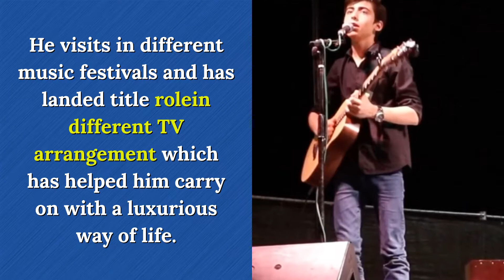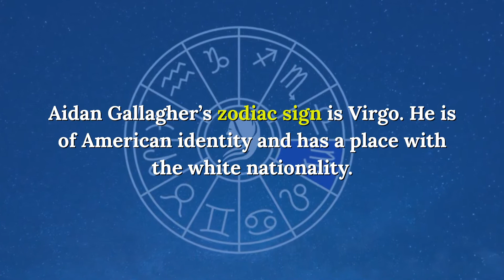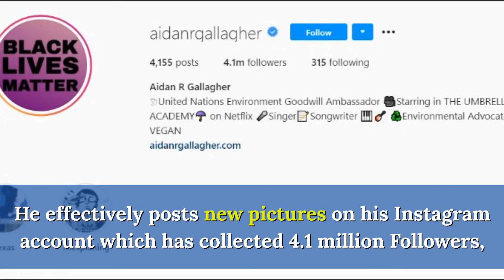LifeStyle Of Aidan Gallagher | Biography, Net Worth, Age, Facts, Family and Dating | 2020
Today In this video we gonna Know about Aidan Gallagher – Biography, Net worth, Age, Facts, Family and Dating and also more information on Aidan Gallagher Life style and biography..

You may comment and suggest us about the various other concepts we can make videos on. Thank you for your time. And keep watching

Note: All the Photos usage in videos are taken from Google Image search by using advanced image search option. Usage rights: "free to use, share and modify .All the Information are collected from Google.We are very grateful to Google for the information